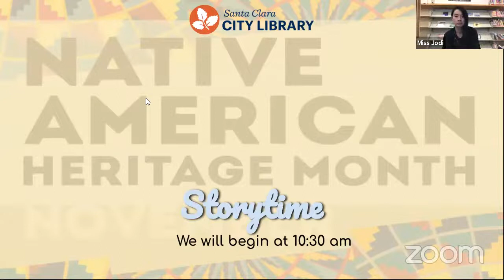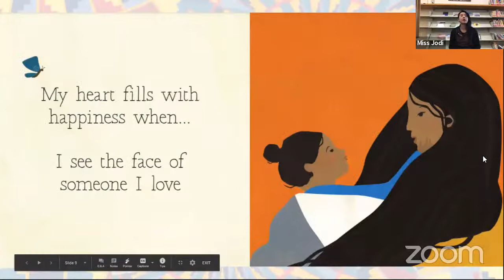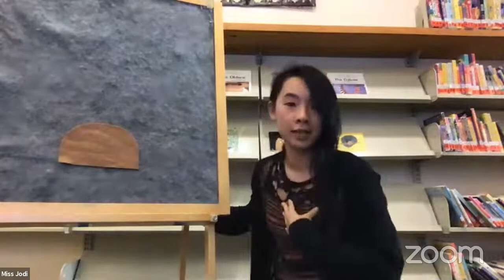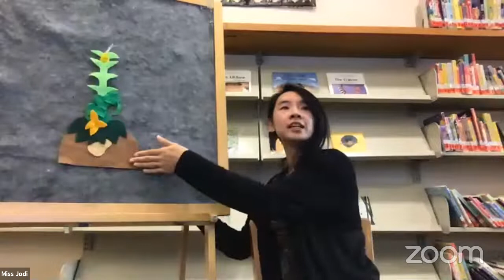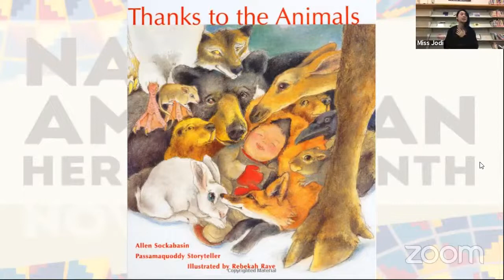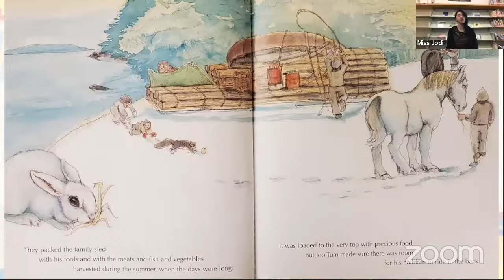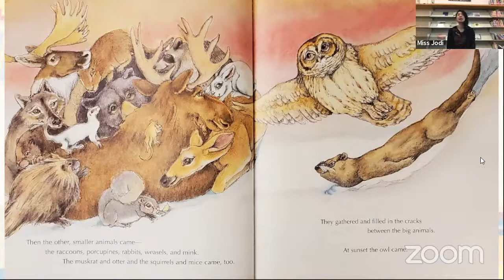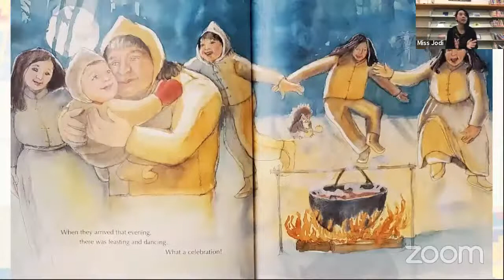Native American Heritage Month Storytime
Celebrate Native American Heritage Month with a special storytime! Learn a Native American song and enjoy some books written by Native American and First Nations authors.

If you'd like to follow along with the songs and rhymes, please take a look at the Native American Heritage Month Storytime Songsheet